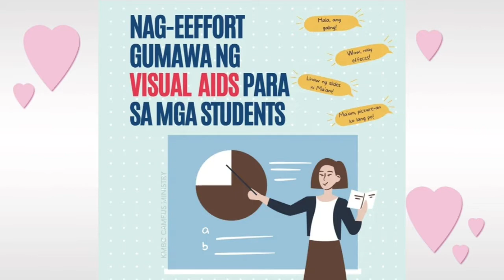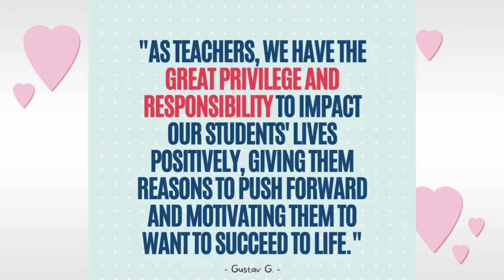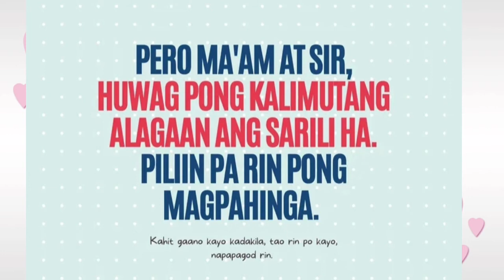Saludo Sa Gurong Pilipino |World Teachers' Day